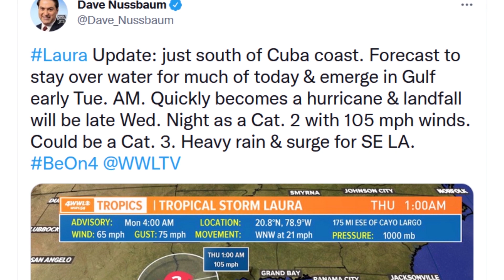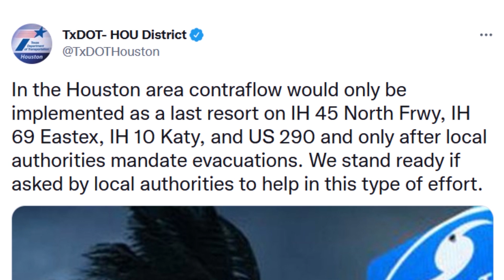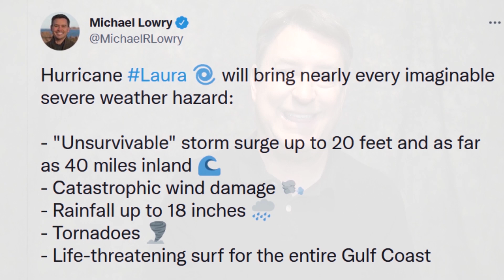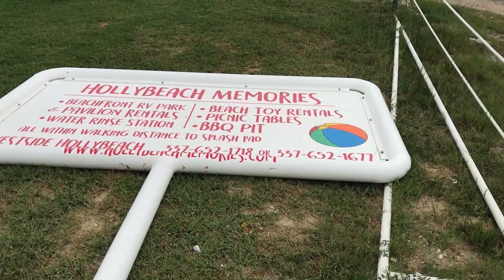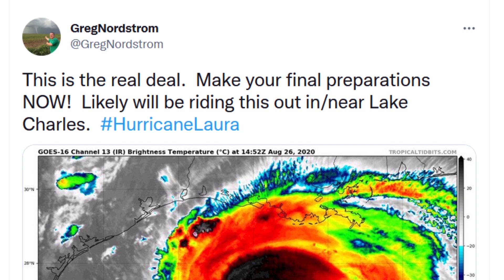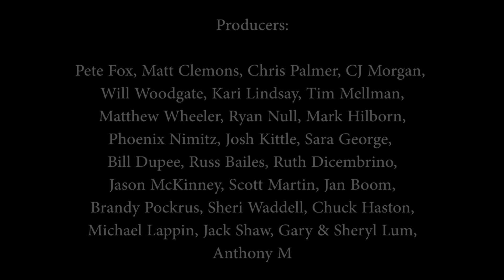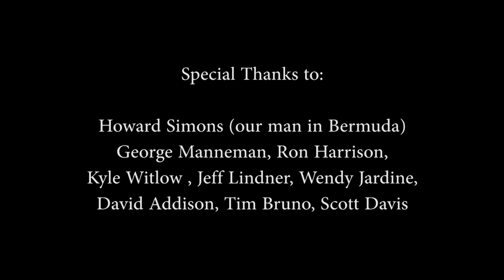The Hurricane Highway, Season 2, Episode 6 - Part 1: Hurricane Laura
Part 1 of our epic saga as we track two potential hurricanes at once heading into the Gulf of Mexico.